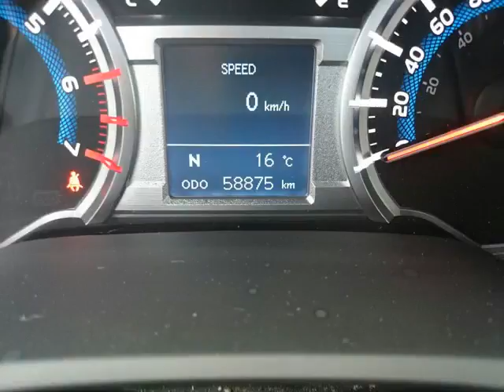Whitby Toyota - 2014 Toyota 4Runner SR5 4WD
Whitby Toyota - 2014 Toyota 4Runner SR5 4WD U12815